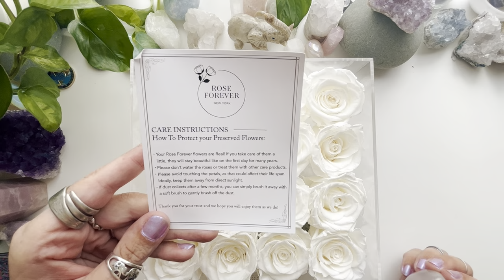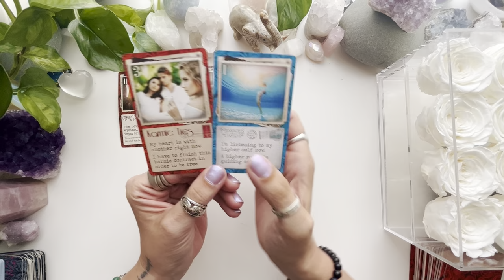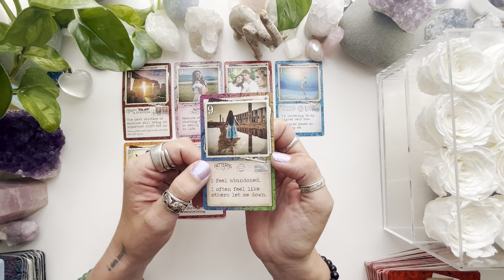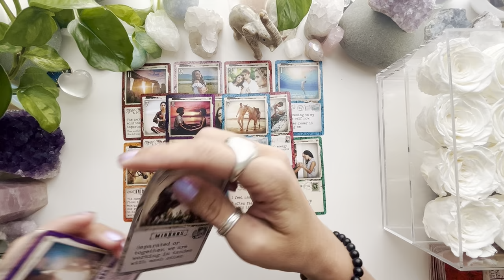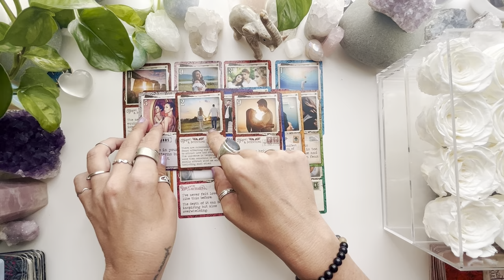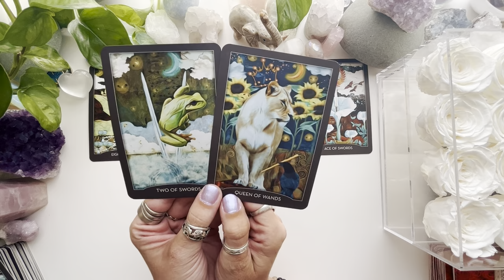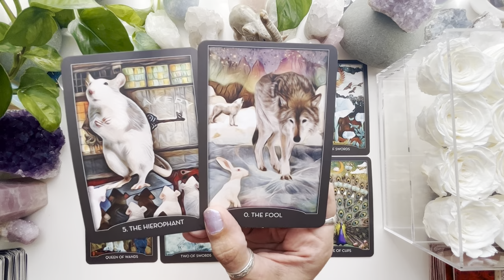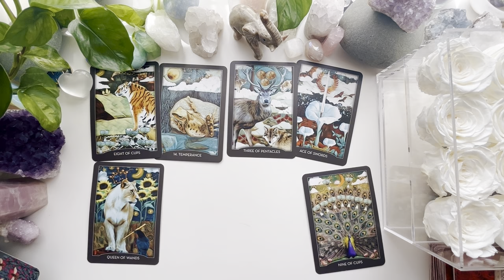Twin flame 🔥 🔥Collective Reading. Union is on the horizon.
Rose Forever is a company based in New York, born in 2019, making luxurious rose boxes of 100% natural fresh roses, including roses from Ecuador (known for being one of the best quality in the world) that last over a year
We only use natural oils to preserve the roses, nothing chemical
The bouquets are hand-crafted by professional rose artisans
Our roses come in round, square, and even heart-shaped boxes, in many sizes (from 9 to 49 roses per box). The crystal boxes also have a drawer for keeping jewelry in
All rose boxes covered in the material are of vegan suede and velvet, and the flowers are allergen-free
We deliver worldwide and your fans have a $25 discount if they use your code
I also post videos on TikTok

☀️Taurus ♉️
🌕 Aquarius ♒️
👆Libra ♎️

Tarot Reading is subject to interpretation and should not be taken as Absolute.  A Tarot Reading is never 100% accurate. A Tarot Reading does not replace Professional Medical/Legal/Business Opinion and Advice.